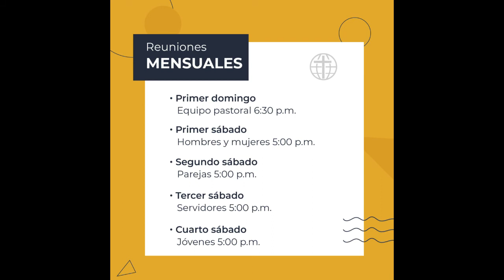La protección divina - CGI Bogotá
Mensaje por: Héctor Barrero